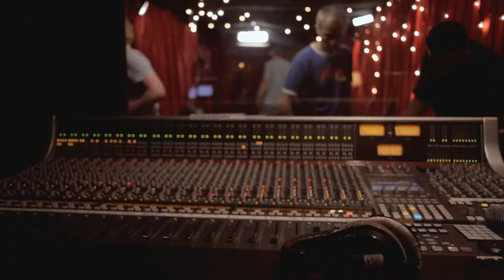Two Gallants - "My Love Won't Wait" | Hay Bale Sessions | Bonnaroo365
Exclusive footage of Two Gallants performing "My Love Won't Wait" at Bonnaroo 2013.